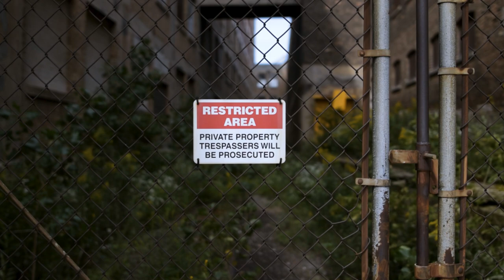D Liva - 24/7 (feat. Kelly Ferguson)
Starring:
Elyse Collier (IG: @elysecollier)

Videographer:
Patrick Lueg (IG: @patlueg)